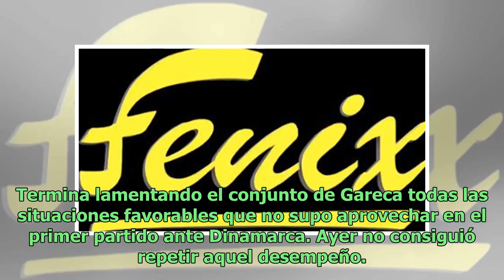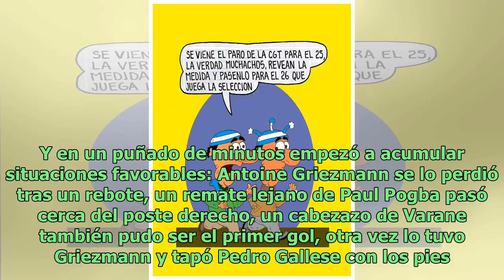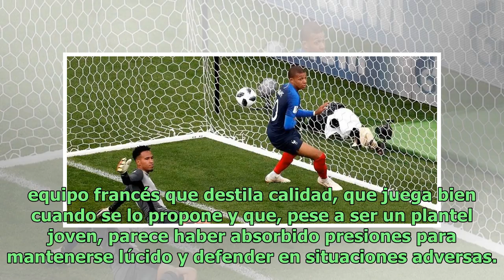A Francia le alcanzó con un rato de brillo para eliminar a Perú